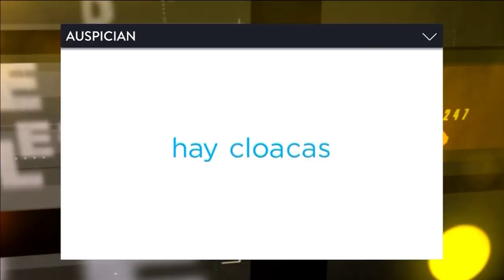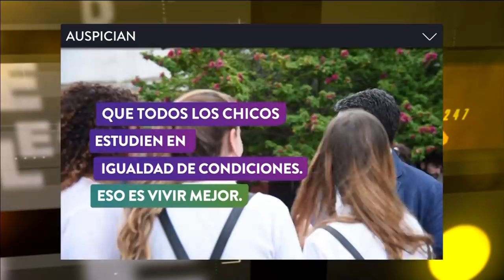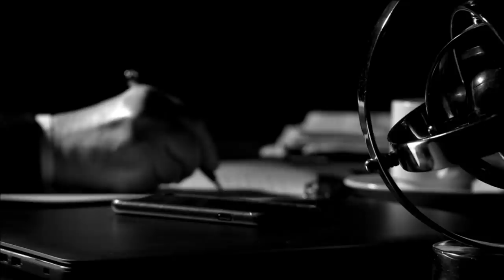Carrió le bajó el tono a la ruptura en Córdoba y respaldó a Cambiemos | DESDE EL LLANO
Programa de "Desde el Llano" emitido el Lunes 11 de Marzo de 2019